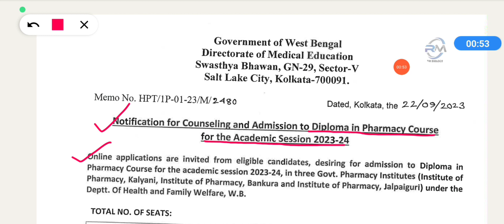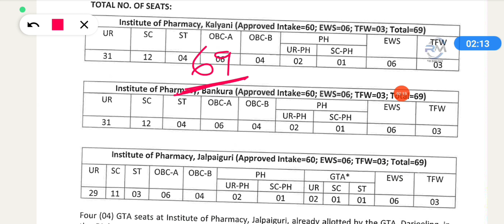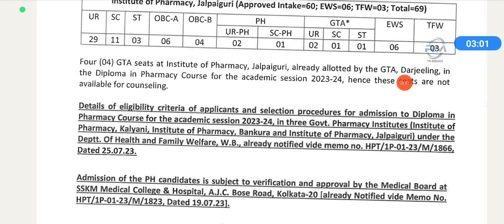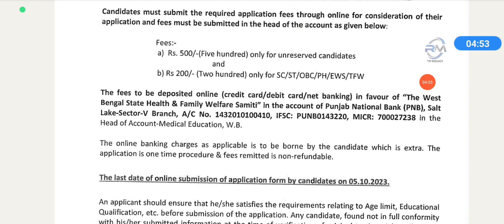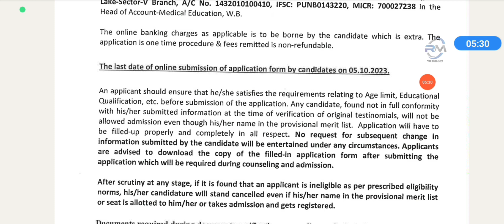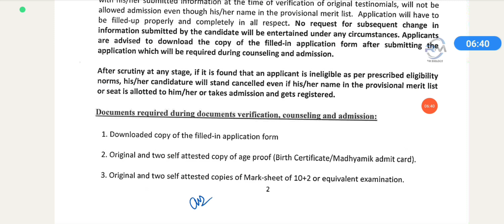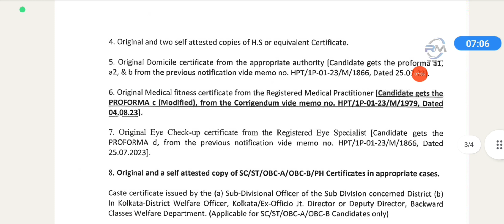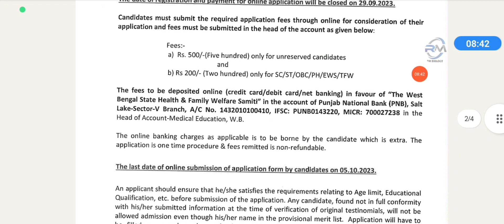WB HEALTH D PHARMACY ADMISSION 2023|WB HEALTH D PHARM 2023 FORM FILL UP|D PHARM NOTICE 2023